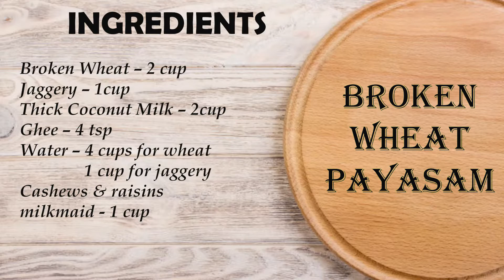Broken wheat payasam ( Healthy Dessert) - Gothambu Payasam - wheat payasam - கோதுமை பாயசம்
How to grow Radish at home - grow radish easily - step by step method - Daikon at home - முள்ளங்கி